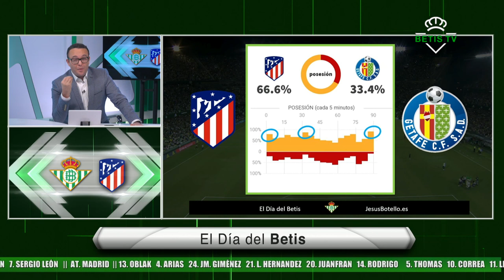El verdadero papel de Canales y el Informe Botello del Atlético de Madrid